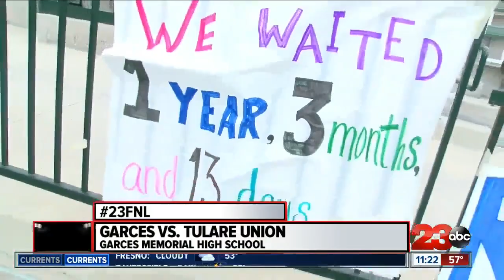Garces Memorial wins spring season opener 43-6 over Tulare Union